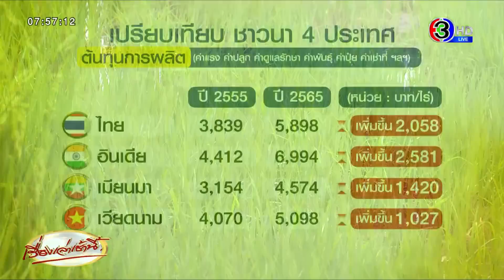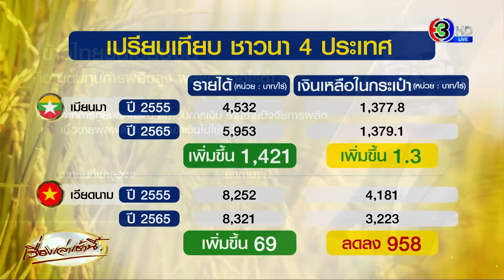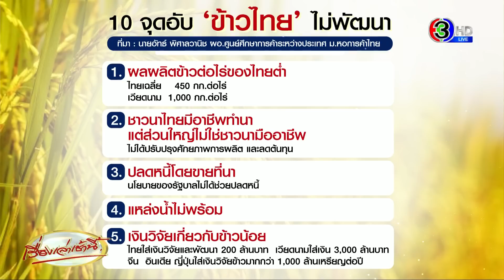อนิจจาชาวนาไทย! สถิติชี้ยิ่งปลูก ยิ่งหนี้เพิ่ม ชี้ทั้ง 'รับประกันราคา-จำนำข้าว' แก้ปัญหาไม่ตรงจุด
วานนี้ (26 ก.ค.) นายวัน อยู่บำรุง อดีต ส.ส.พรรคเพื่อไทย โพสต์เฟซบุ๊กโต้กลับไอซ์ รักชนก ศรีนอก สส.กทม. พรรคก้าวไกล พร้อมระบุว่า ผมก็ขอฟ้องประชาชนเหมือนกันว่าผมไม่ทำอะไร โง่ๆ บ้าๆบอๆ ไร้สาระแบบนี้หรอกครับ! คนที่โพสเรื่องท่านั่งกับคนที่แชตไปขู่ คนละคนกันนะ

"ถ้าใครทำผิดก็ว่าไปตามผิดครับ แจ้งตำรวจเลย อย่าเที่ยวกล่าวหาคนอื่นแบบเหมารวมแบบนี้เพื่อให้คนอื่นเข้าใจผิดในตัวผม ผมเป็นห่วงกลัวคนจะมองคุณรักชนกผิดว่าหมิ่นประมาทครับ"

ซึ่งนายวันก็ยังโพสต์ในคอมเมนต์ต่ออีกว่า คนที่โพสต์เรื่องท่านั่งกับคนที่แชตไปขู่ คนละคนกันน่ะ

ต่อมาคนชื่อผม บอล คาร์เซนเตอร์ ได้มาโพสต์ตอบในคอมเมนต์ว่า

เรื่องแรก การโพสต์ถึงท่านั่ง ของคุณไอซ์รัชนก ผมเป็นคนโพสต์เองใน Facebook ของผมเอง โดยใช้ข้อความ ที่ผมรู้สึก จากท่านั่งที่ไม่เหมาะสม เรื่องนี้ผมยอมรับ ว่าผมโพสต์จริงๆ โดยไม่มีข้อความที่ดูหมิ่นและหยาบคายต่อคุณไอซ์  ผมยอมรับในมุมมองที่ผมได้โพส์ไปและขอโทษคุณวันกับ คุณไอซ์และทุกๆคน ที่มีส่วนเกี่ยวข้อง ด้วยครับ

ส่วนเรื่องที่ 2 ที่คุณไอซ์ บอกมีคนข่มขู่ อันนี้ไม่ใช่ผมครับ และไม่รู้จักบุคคลที่ข่มขู่นั้นเลย ขอให้คุณไอซ์ ดำเนินการแจ้งความตามกฎหมาย กับผู้ที่ข่มขู่ได้เลยครับ

โพสต์ที่ 2 นายนวัน ก็แชร์โพสต์เฟซบุ๊กของบุคคลท่านหนึ่ง โดยคนที่โพสต์ระบุว่า ผมไม่ใช่ลูกน้องใครนะคัฟ เช้านี้งงมาก แล้วก็ไม่ใช่เฟซผมด้วย ผมมีเฟซนี้เฟซเดียว ส่วนไอ้ไปด่าไม่ใช่ผมน่ะ งงมะเลย

และโพสต์ที่ 3 นายวันโพสต์ว่า สื่อสมัยนี้น่ากลัว

ต่อมานายวันได้ไลฟ์ เฟซบุ๊กชี้แจง บอกว่าภาพดังกล่าว ตนไม่ได้รับมาจาก สส.พลังประชารัฐ ภาพนี้ว่อนโซเชียลอยู่แล้ว คุณติ่ง มัลลิกา วิจารณ์คุณรักชนกมากกว่าบอลหลายร้อยล้านเท่าทำไมไม่ประสานไปยังคุณจุรินทรืว่าให้ปรามคุณติ่งบ้าง หลายคนที่เป็นกองเชียร์รักชนกมาด่าตน ว่าตน ก็ไม่เคยไปร้องร้องแรกแหกกระเชอ ตนก็รู้ว่าปรามไม่ได้หรอก

นายวันบอกอีกว่า นักการเมืองบนโลกนี้ไม่มีใครไม่เคยถูกแซะ ถูกด่า ตนโดนมาเยอะ น้องไอซ์เป็นหญิงแกร่งอยู่แล้ว ขี่จักรยานตากแดดยังทนได้ โดนวิพากษ์วิจารณ์แค่นี้ก็ต้องทนให้ได้ เป็นนักการเมืองต้องอดทน ตนเป็นกำลังใจให้